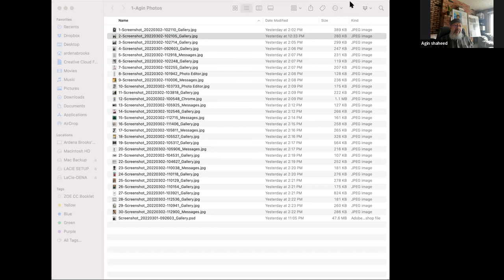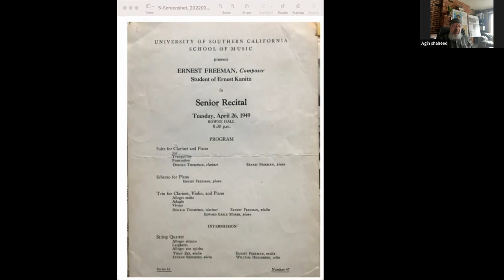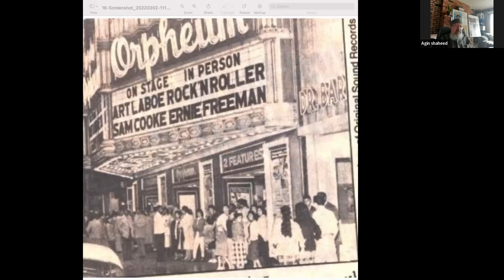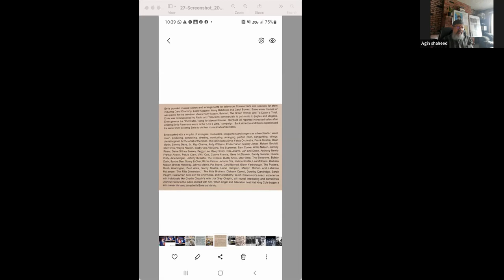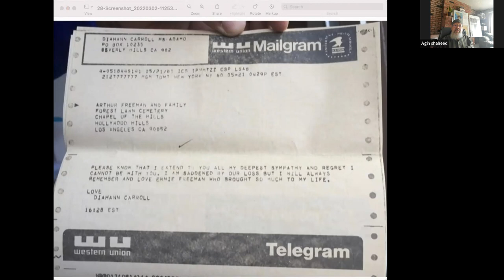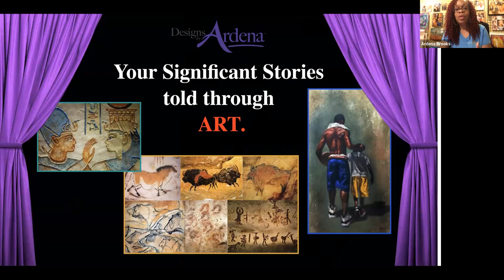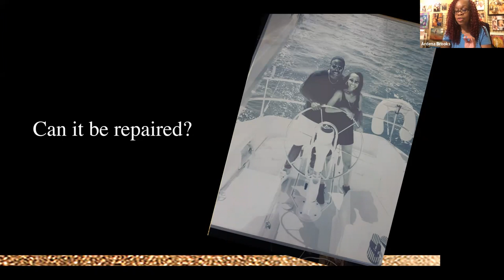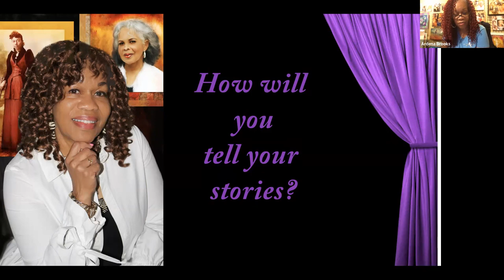Black History 365 - Black Music in Los Angeles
Black Music in Los Angeles
unsung hero's & preserving their legacy

Black History 365 series

Moderator: Ardena Brooks

Panel Discussion

Music in our lives forever - Ralph Softly

Unsung hero Ernie Freeman - Agin Shaheed

Janis Freeman Guest panelist remembers her father

Photo & Art preservation of legacy by Ardena Brooks